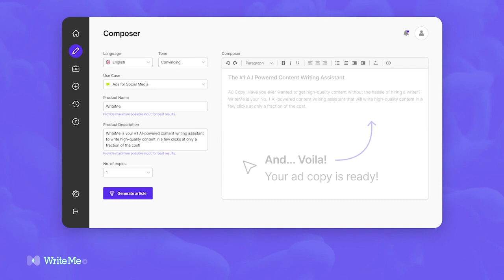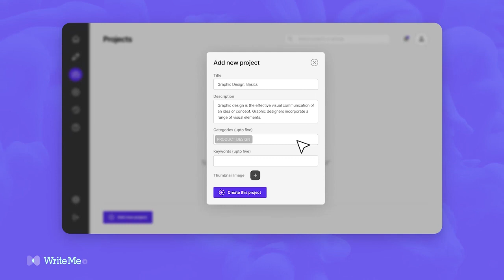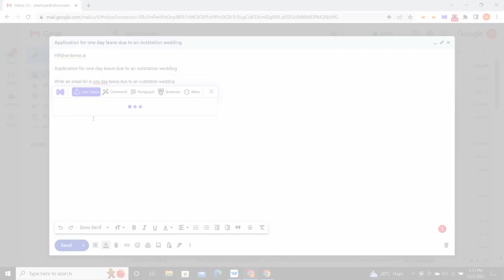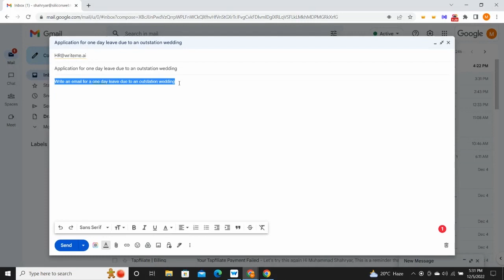WriteMeAI basic demo and Chrome Extension: How to use it?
WriteMe.Ai is a revolutionary new AI-powered writing assistant that makes it easy to get your thoughts down on paper. Just type in what you want to say and WriteMe.Ai will take care of the rest, translating your thoughts into clear, error-free text.

Well, today I am going to share, How you can use WriteMe.ai and use the WriteMe.ai Google extension.

►As you know first you have to select your desired language.
►Then select Your Tone of Voice, and your preferred use case.
►Then, Input some relevant information such as phrases, main context, titles, and goal of writing.
►Finally, simply click WriteMe!

 In the second part of video it shows  WriteMe.ai is a great extension for anyone who wants to improve their writing skills.
Go to Google and Type WriteMe.AI Extension in the Search Bar.
Now, Click on the top result and you will be redirected to the Extension page.
Then Tap on the Add to Chrome Button and Download Extension on your Browser
For faster use, Pin WriteMe.AI Extension on the top of your Browser.
Simply sign in to your WriteMe.AI Chrome Extension account and explore the countless features that WriteMe.AI Chrome Extension brings for you.
Write anything for any purpose in any language perfectly.

Time Stamps
0:00 Intro
0:05 How to SignUp
0:09 How to Write Short Form Articles
0:14 Steps
0:24 Results
0:33 How to Write LongForm Articles
0:36 Steps
0:44 Results
0:49 How to get Line suggestions
0:50 Steps
0:57 Results
1:06 Side Menu
1:15 Project Manager
1:25 Use Cases
1:43 Intro to adding Chrome Extension
1:56 Steps
2:15 Sign Up
2:29 Sample